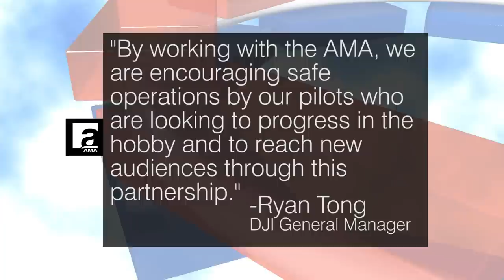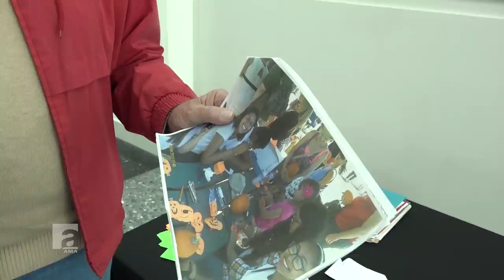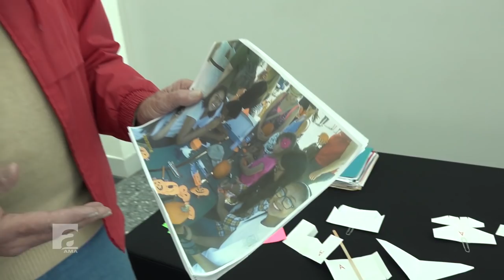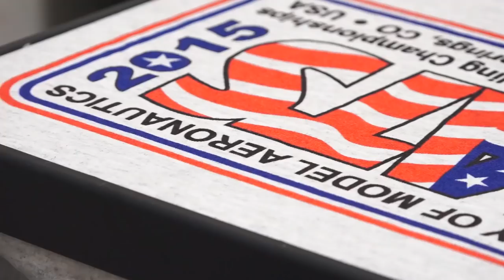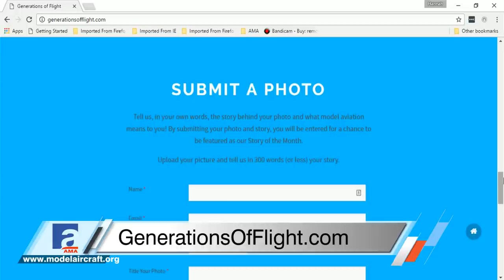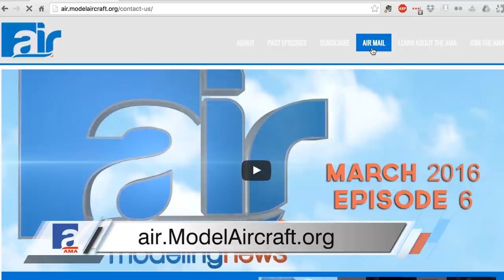AMA Air Episode 20 - March 1, 2017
On this episode of AMA Air, we share details of an indoor fly-in, give an update on government relations, and tell you how to use a 3x5 index card to teach kids about building and flying.

To see the full index card demonstration, please visit AMA Flight School